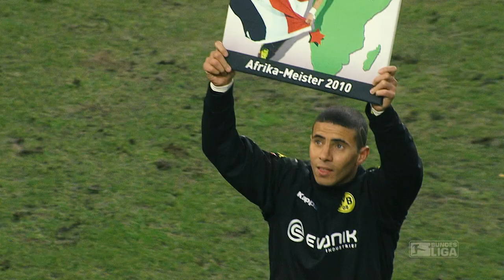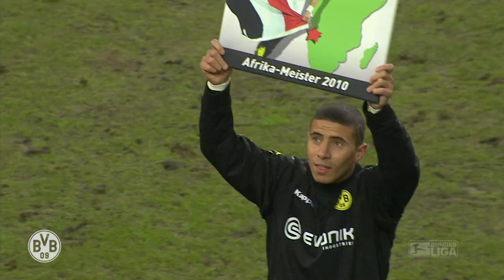"That's why Dortmund means a lot to me" | Flashback: Mo Zidan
Mo Zidan didn’t just score great goals – with his positively crazy nature, he made people happy off the pitch as well. The gifted Egyptian striker tells us what gave him and Jürgen Klopp a special bond and why he has such fond memories of his time at Borussia Dortmund.